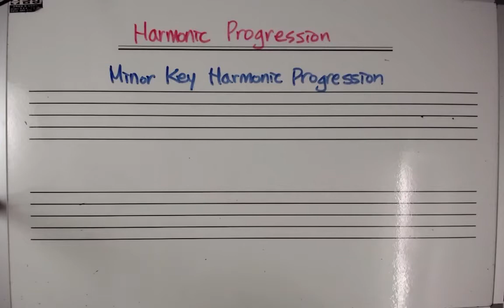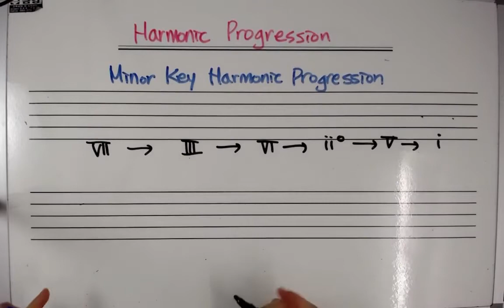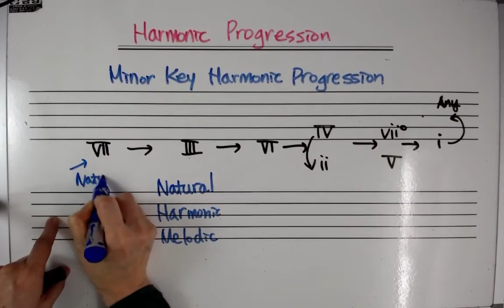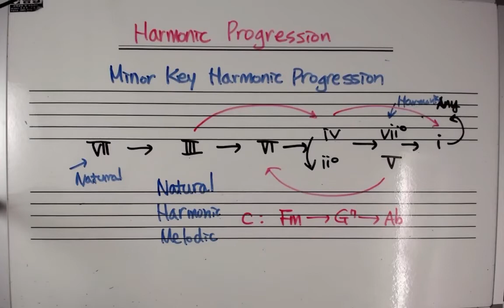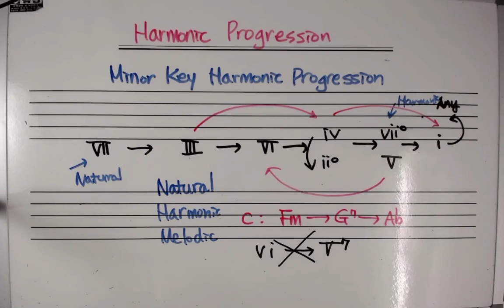미국음대에서 배우는 음악이론/ Harmonic Progression (7) 단조에서의 화성진행